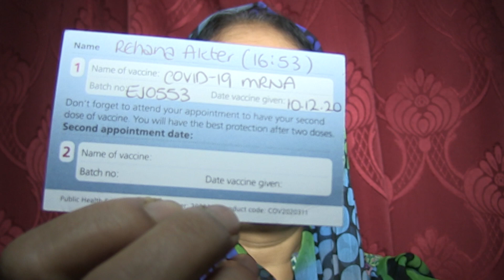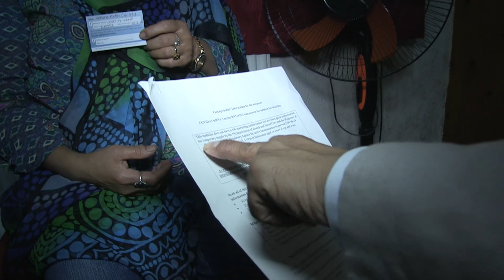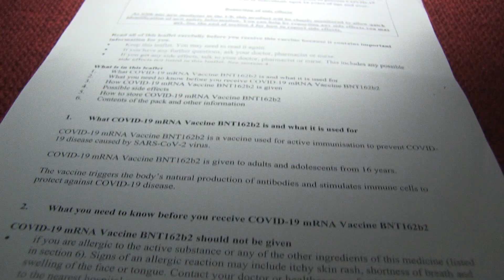লন্ডন প্রবাসী রেহানা আক্তার সৌভাগ্যবান ভ্যাকসিন গ্রহণকারী বাংলাদেশী।